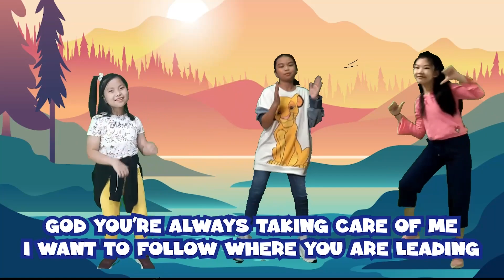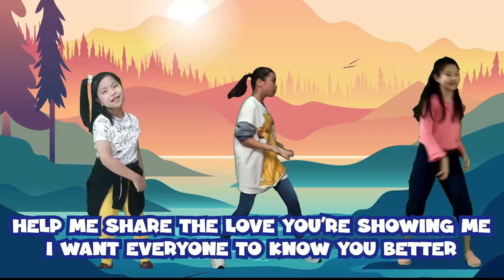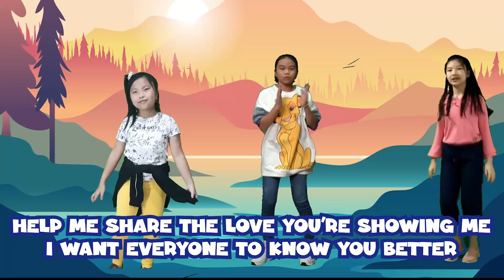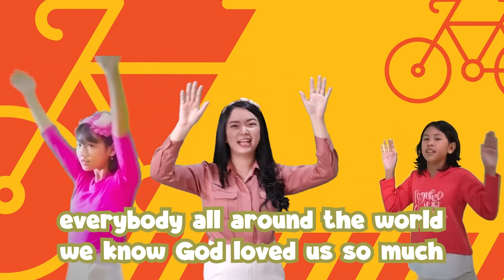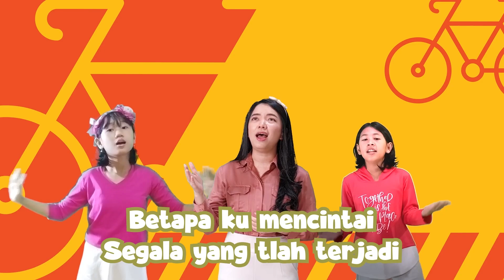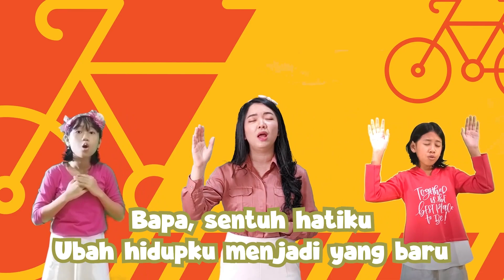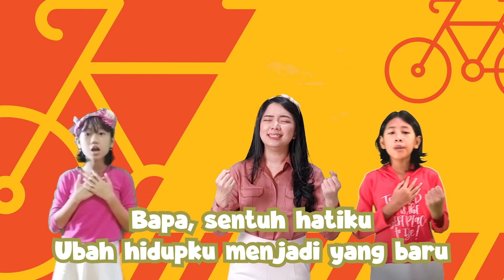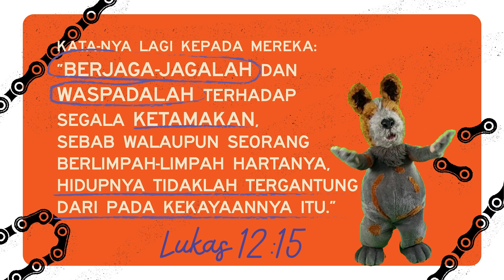Ibadah WTC Kids Kelas Besar | 20 Maret 2022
Hi families!

Yuk ajak anak-anak untuk bergabung di dalam Ibadah WTC Kids Kelas Besar | 20 Maret 2022. Sebab kakak-kakak yang terkeren dari WTC Kids akan menyambut anak-anak dengan penuh sukacita & kegembiraan.

Account atas nama GBI WTC SERPONG:
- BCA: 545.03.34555